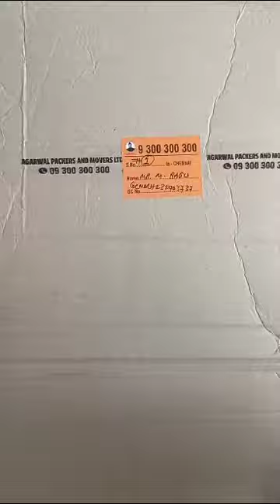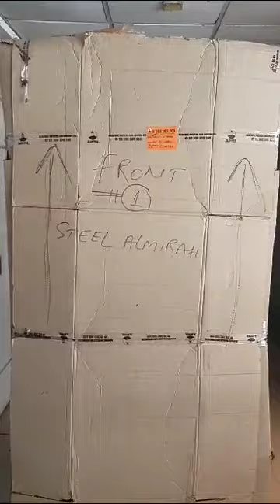Agarwal Packers and Movers Ltd. Almirah Packing Video